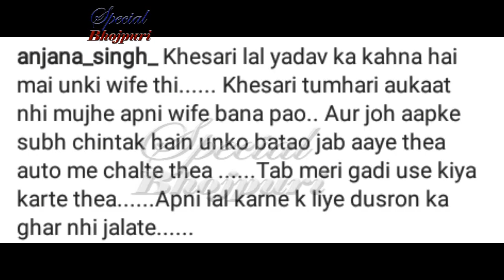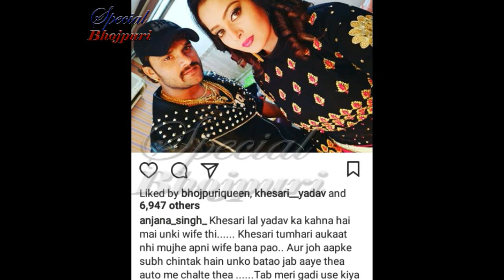खेसारी तेरी औकात नहीं हैं तु मुझे अपनी बीवी बनाये ||ANJANA SINGH,KHESARI LAL YADAV,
औकात में रह खेसारी